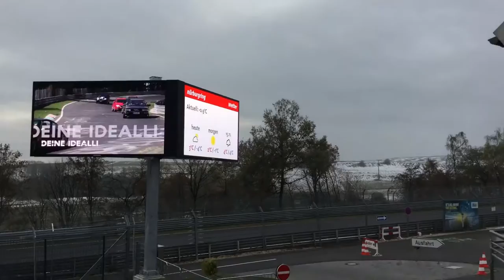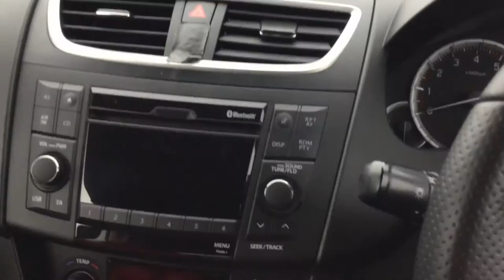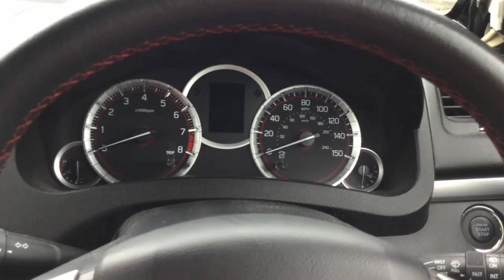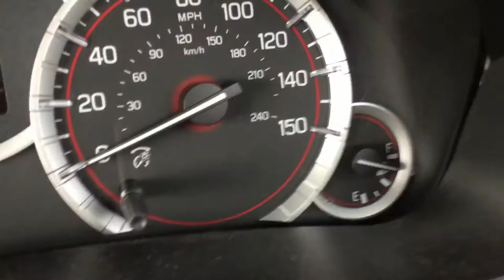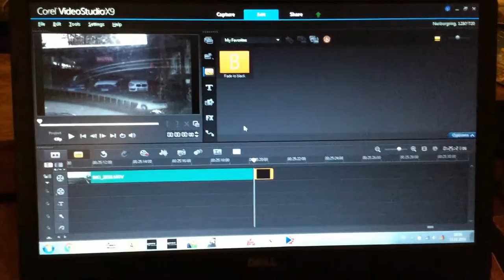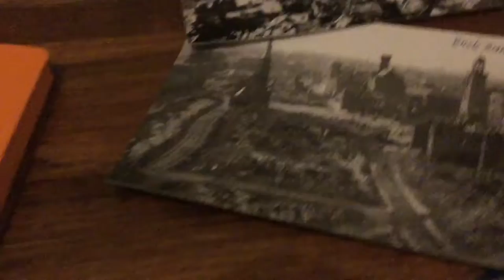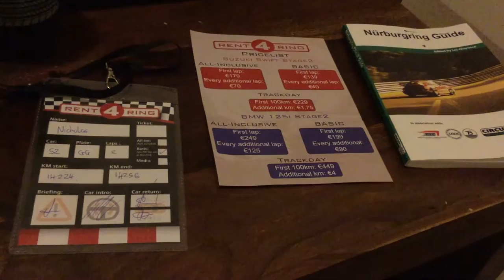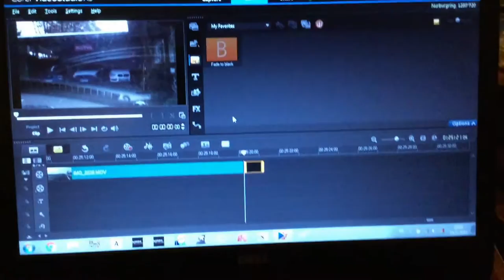*****NURBURGRING NOVEMBER 2016 NICHOLAS LAWRENCE ON CARS VLOG ******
***Here is another installment from the Nicholas Lawrence //ON CARS vlog series. I was asked to get some photographs of the Guest House by a customer, and instead made a video for people to watch. The vehicle I hired is from Rent4Ring based in Nurburg. I initially rented the vehicle for a review on my website and after doing two laps of the Nordschleife and driving around the Village they said they would not charge for the vehicle rental which was unexpected and incredibly kind of these guys. I love the place - I love the people - I really love the atmosphere. Hopefully I have conveyed some of my love of the Nordschleife and although I forgot to film inside the Main Nurburgring Boulevard that will make a great surprise for anybody wishing to visit with me in March 2017. I really hope you guys enjoy watching this video - it is very 'no frills' and quickly edited. I do not make professional videos for a living nor claim to be good at any camera work, presentation, filming, development or editing. These videos are straight out of the box and shared on YouTube. Thanks again for watching and another massive thank you to the guys at Rent4Ring for making it another incredible trip to the Nordschlefe!***

The story begins in 2001 when I decided to provide what other run-of-the-mill forecourts couldn’t offer, “Quality”.

Rev-it up UK was created by, Mark Longstaff, bringing a wealth of experience within the car industry and my companies specialty in buying cars through private individuals not from auctions or trade excess.

Nicholas Lawrence is an engine tuner and software developer, studying from 2004 and began tuning late 2006.  From then I have continued to learn and develop - building contacts in the tuning industry throughout England and the rest of Europe.